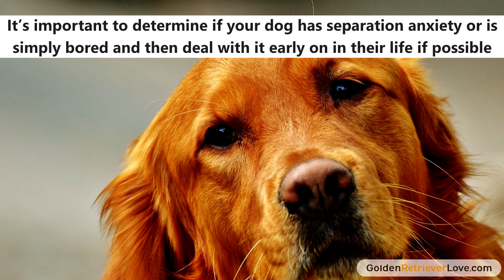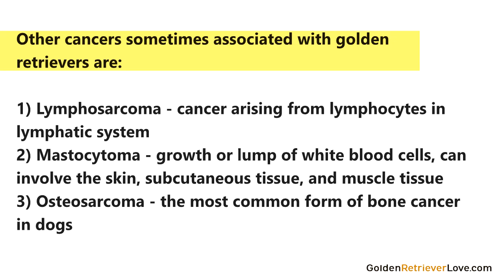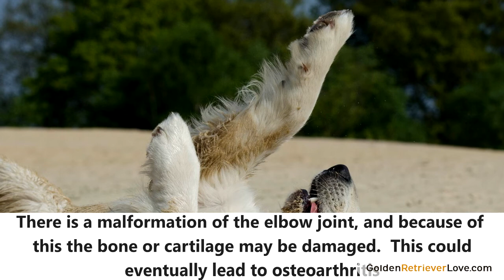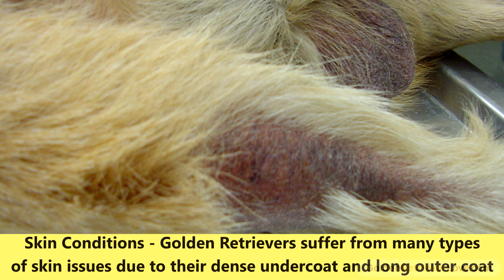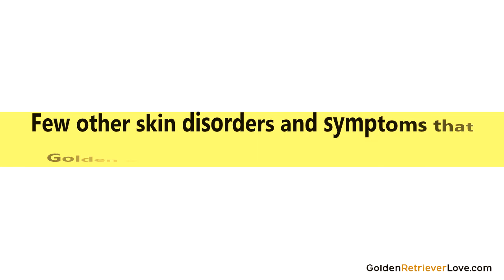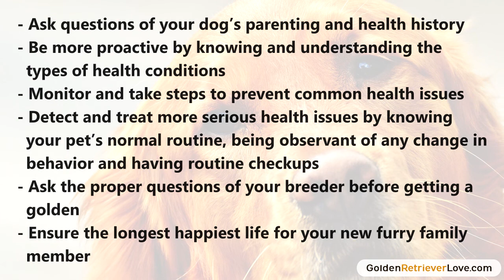What Common Health Problems Do Golden Retrievers Have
Discover some of the most common health issues golden retrievers face...